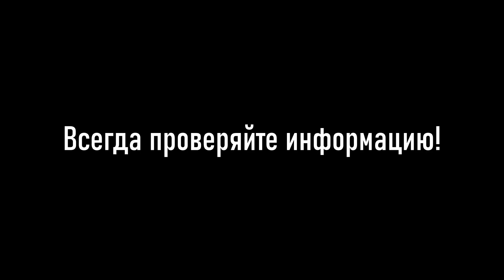ДЕНЬ ♂FИSТИНГА♂ ХОМЯКА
Аудиоряд:
MC Beast - Hamster Criminal

В память об ♂Aniki♂.